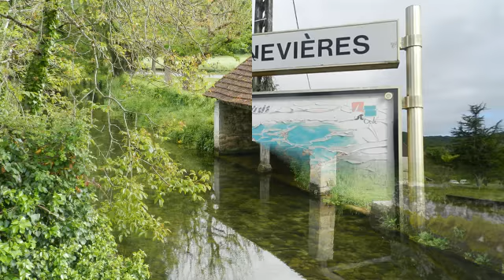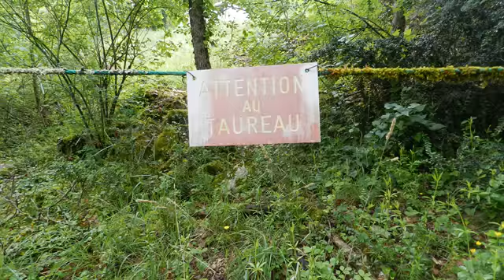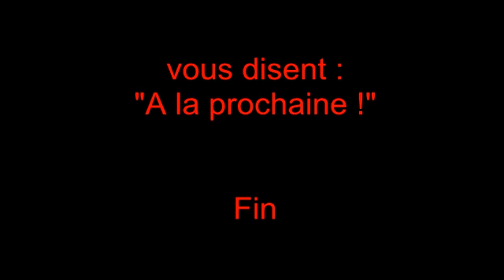46 Cenevieres RC 13 05 17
19 km au départ de Cénevières et qui passe par Calvignac, Pech-Blanc, et St Clair. Hameau avec des architectures rurales remarquables.